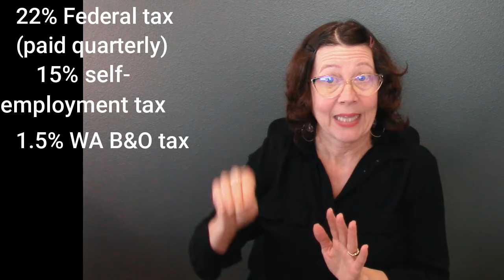ASL How much does a sign language interpreter make in 2023...1st time over 100K!...What changed?!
Review and Analysis of ASL Independent Contractor fiscal year 2023 STATS created as a resource for ITP students, interpreters new to the profession of interpreting, and people considering a career as a sign language interpreter.

See chapter markers below to skip to sections of interest:

1:47  What does a career freelancer earn in a year?
3:04  How many assignments covered in a year?
4:58  How many miles driven?
What is the breakdown of:
2:42  gross income
1:55  net after business expenses
5:45 - 7:14  taxes
8:30  net income?
4:04  What is the percentage of community work to state/government work?
11:00  What percent is remote/virtual vs. in-person/community work?
7: 22  Is it worth getting an LLC?
8: 45  What is the value of a benefits package?
9:41  What is net income if benefits package is deducted from income?

10:16  ANALYSIS
11 items that made a difference in 2023, bumping up income from the 90s to over 100K

10:49  #1 Hybrid Work
11:13  #2 Less Driving
11:37  #3 Longer Workday
12:19  #4 Direct state contract
13:01  #5 Court work
13:35  #6 Longer assignments
14:15  #7 Updated Fee scale
15: 09 #8 Certificate in Healthcare
16:28  #9 Adding Spanish as 3rd language
17:47  #10 Pro-bono work/Interpreting advocacy
18:44  #11 Improving admin on the go

Comments/feedback welcomed! ~SH

ASLista.etsy.com
ASLista.redbubble.com